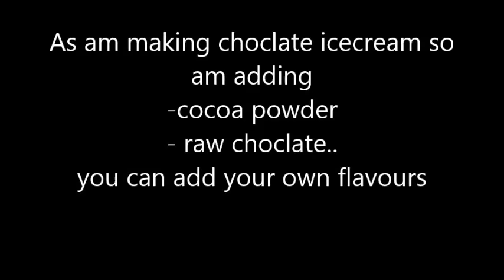2 ingredients Home made Choclate icecream